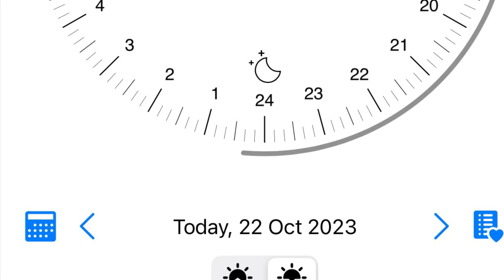Grote kerk breda 😜🎥